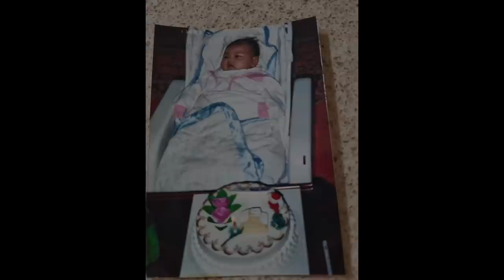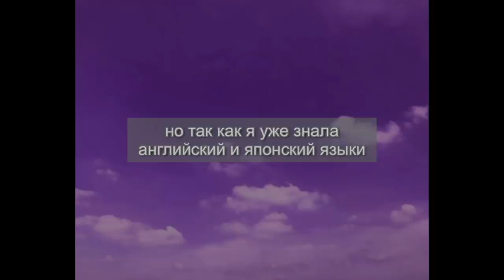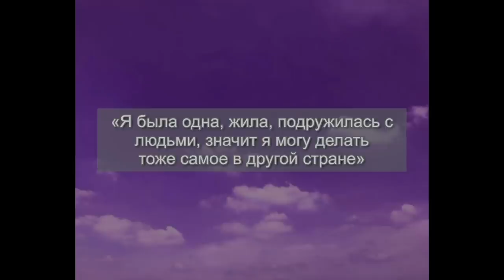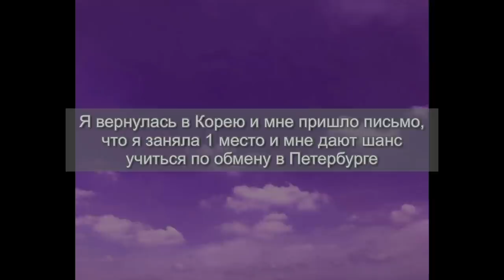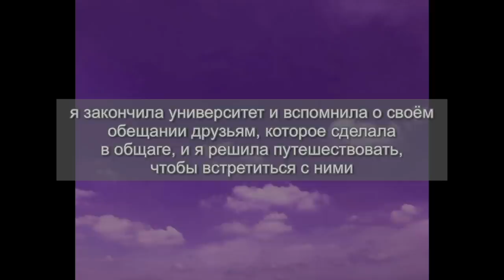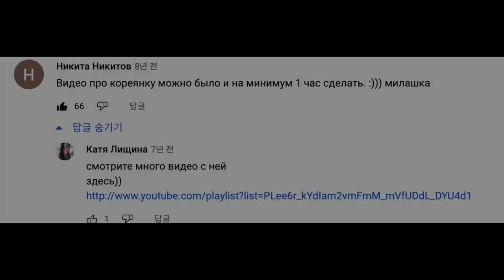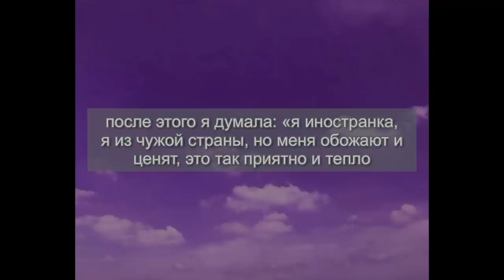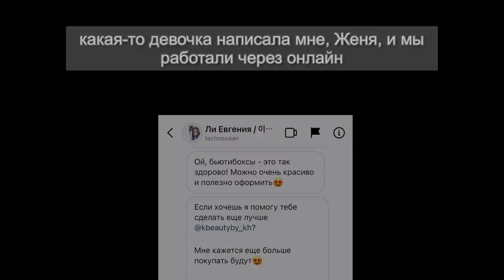Моя жизнь. Как я начала изучать русский язык? Minkyungha|경하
моим подружкам Света и Саша в Москве отдельно хочу поблагодарить тоже😊💕